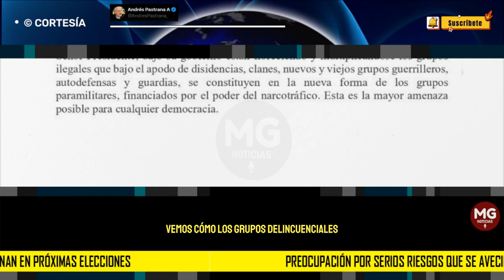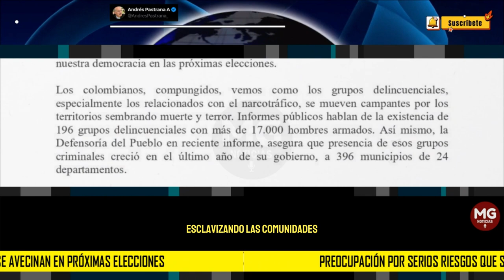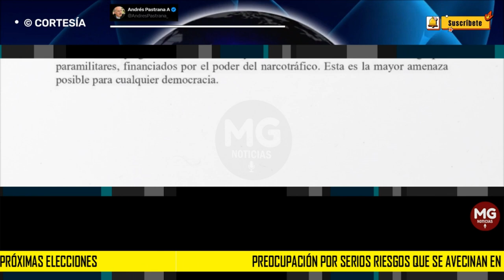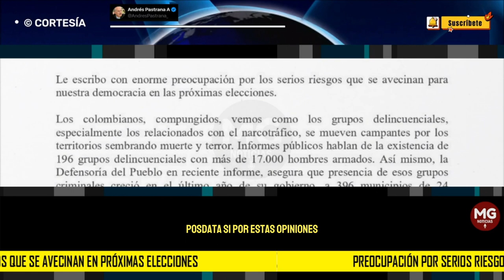🟢 EXPRESIDENTE ANDRÉS PASTRANA ENVÍA PREOCUPANTE CARTA AL PRESIDENTE GUSTAVO PETRO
Carta enviada a  Gustavo Petro. "A usted la democracia lo llevó al poder y de usted la democracia espera que la defienda."
EXPRESIDENTE ANDRÉS PASTRANA